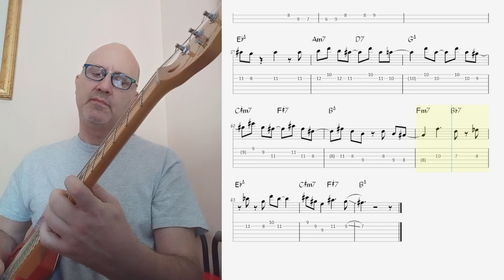Giant Steps - Play & Transcribe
Giant Steps (John Coltrane)
stefanomicarelli.it